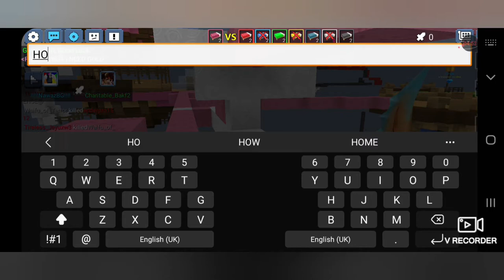Play duo with Faiz nasir bg